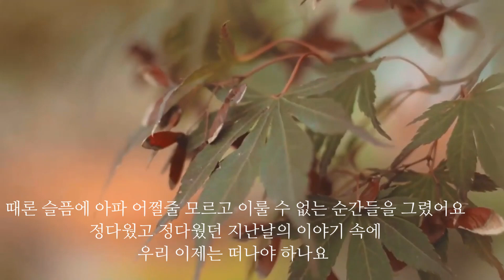슬픔의 심로 - 김학래 (1984)| Lyrics 🍂📮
슬픔의 심로

낙엽이 외로이 떨어지는 건
두 사람이 헤어지는 건
슬프기 때문에 눈물을 흘려요 두 사람이 흘려요
우린 헤어질수 없기 때문에
창밖에는 비가 내려요
두 사람은 우산도 안 썼네요
헤어지기 마음이 아파 비를 맞아요 고개를 숙여요
우린 둘만이 사랑하기 때문에
이 시간이 지나고 또 지나 햇살이 비추면
온 마음을 열고 나그네가 되어요
뜨거운 마음으로 눈물을 적셔요 슬픔을 적셔요
이젠 뒤돌아 서서 고개를 들어요

때론 슬픔에 아파 어쩔줄 모르고
이룰 수 없는 순간들을 그렸어요
정다웠고 정다웠던 지난날의 이야기 속에
우리 이제는 떠나야 하나요